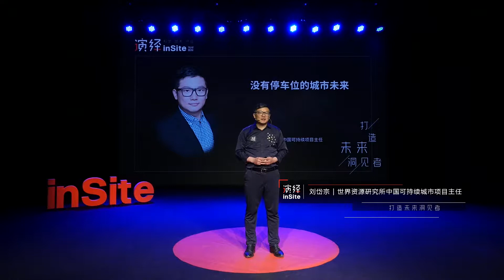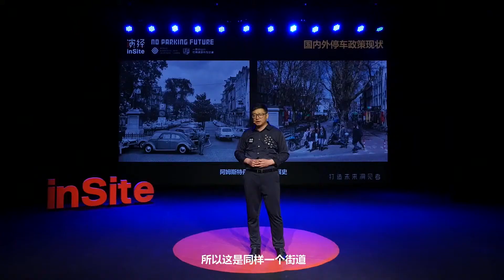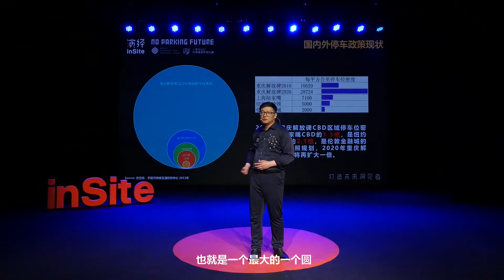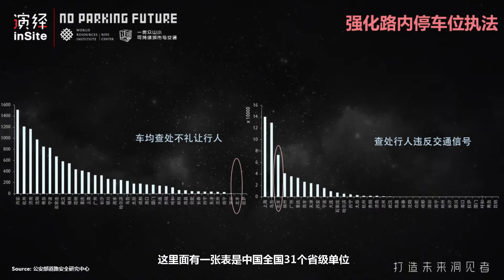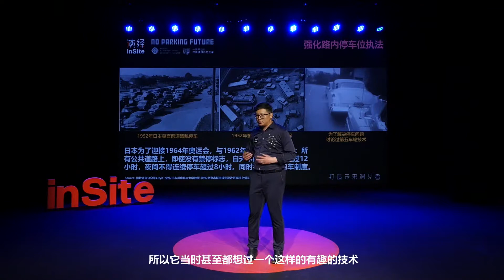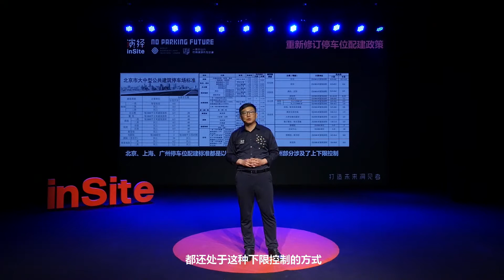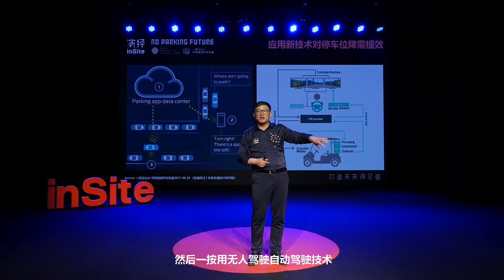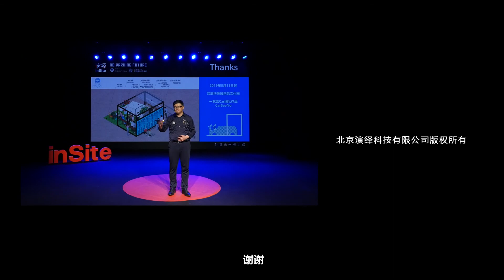没有停车位的城市未来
在北上广深这样人口密度极高的城市中，车辆的密度也在逐年上升。还在抱怨出行找不到停车位？大量空闲的车位如何有效利用？未来出行或许无需驾车？数据显示越发达的城市停车位越少，未来城市的发展需要更加精致地管理土地。本期节目中，世界资源研究所中国可持续城市项目主任刘岱宗先生将带领我们思考如何把停车政策与城市发展相结合，如何构建 “一个没有停车位的城市”。